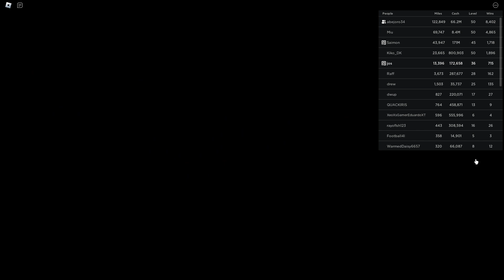UPDATE 2 CAME OUT, and its really bad (Roblox Drive World)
damn weak update ngl im a hater tho